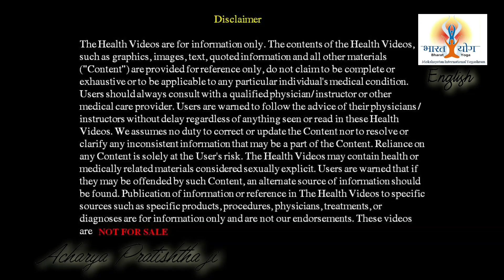Rule of Yoga Practice | How to Begin Yoga | Yoga Rules for Beginners | IDY2022 Epi 8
Everybody is looking forward to start their yoga practice but they are unaware of the general rules & regulations of yoga practice .
In this video these basic general rules of yoga practice are being shared.
Its very very important that we understand these rules before beginning our yoga practice to get maximum results like what time yoga practice shall be done .
It shall be done empty stomach or after meals. If after meals then how much time you need between your meals and your practice and several other questions are being covered in this video.